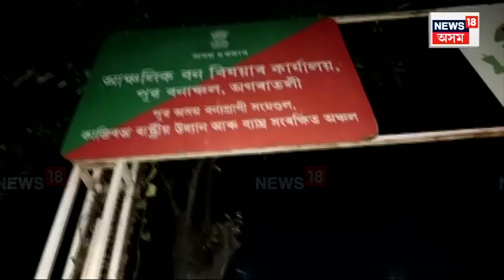Kaziranga News | বনকৰ্মীৰ সৈতে হাতী খেদিবলৈ গৈ মৃত্যুক সাৱটিলে গাঁওৰক্ষী বাহিনীৰ সম্পাদকে N18V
লগতে চাওঁক দিনটোৰ বহু গুৰুত্বপূৰ্ণ খবৰ |